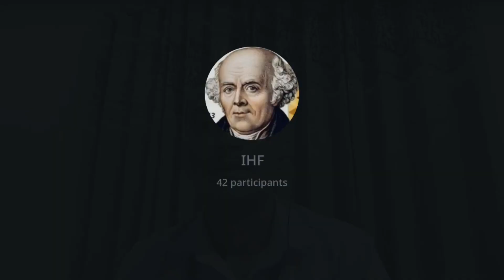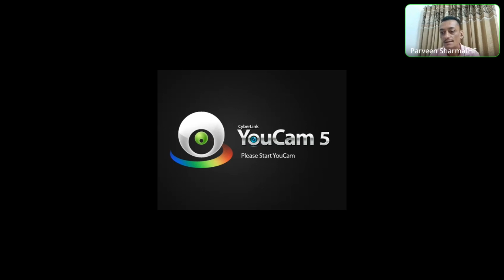How to apply rubrics in the clinic. A practical approach. 17 October 2023. IHF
Good morning
An important rubric from mind chapter is discussed in our Telegram channel IHF. In this  video our most senior & respected mentors Dr Manoj Jaiswal Sir, Dr MB Mahadik Sir explained the metaphorical meaning of the Rubric 'LIGHT- desire for. sunlight to be; in'
We can easily use this Rubric in our day to day practice.
our IHF family members also shared their valuable views on this Rubric.

You can also join our telegram Data bank group, all our video chat recordings are available here, link given below 👇